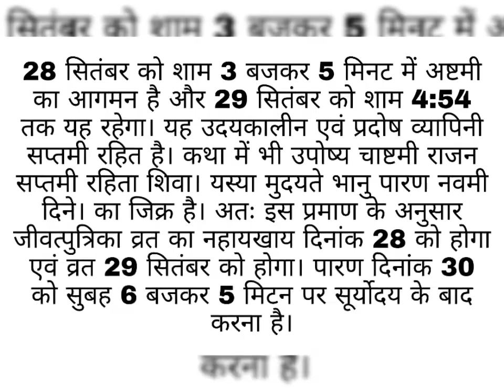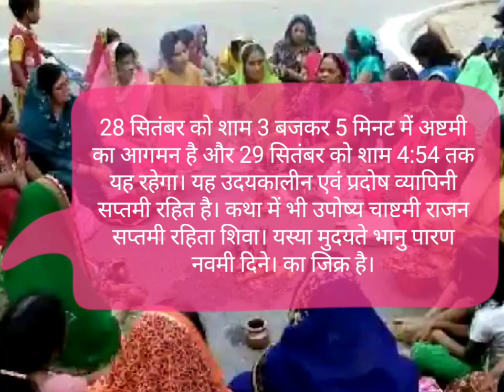Jivitputrika vrat 2022date । जितिया व्रत 2022 शुभ मुहूर्त ।Jitiya kab hai, Jivitputrika Vrat 2022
Jitiya Kab hai | जीतिया कब है? 17 या 18 तारीख को | 2022 |गलती ना करें |ये वीडियो जरूर देखें, समझें

हिंदू पंचांग के अनुसार, 17 सितंबर को दोपहर 2 बजकर 14 मिनट पर अष्टमी तिथि प्रारंभ हो रही है और 18 सितंबर को दोपहर 04 बजकर 32 मिनट पर समाप्त होगी. उदया तिथि के अनुसार, जीवित्पुत्रिका व्रत 18 सितंबर को रखा जाएगा. 19 सितंबर की सुबह 06 बजकर 10 मिनट के बाद व्रत पारण कर सकते हैं.

जितिया व्रत की शुरुआत नहाय खाए से होती है.

इस साल 17 सितंबर 2022 शनिवार को नहाए खाए होगा.

18 सितंबर 2022 रविवार को निर्जला व्रत रखा जाएगा .

19 सितंबर को सूर्य उदय के बाद व्रत का पारण किया जाएगा

इन मुहूर्त में न करें पूजन
राहुकाल- दोपहर 12 बजे से 01 बजकर 30 मिनट तक

यमगंड- सुबह 07 बजकर 30 मिनट से 09 बजे तक

गुलिक काल- सुबह 10 बजकर 30 मिनट से 12 बजे तक

दुर्मुहूर्त काल- दोपहर 11 बजकर 47 मिनट से 12 बजकर 35 मिनट तक

जितिया व्रत संतान की लंबी आयु, निरोगी काया और खुशहाल जीवन के लिए रखा जाता है. यह व्रत नहाए खाए के साथ शुरू होता है. दूसरे दिन निर्जला व्रत और तीसरे दिन व्रत का पारण किया जाता है. पारण वाले दिन 3, 5, 7, 9, 11 यानी विषम संख्या में हरी साग सब्जियां बनाई और प्रसाद के रूप में ग्रहण की जाती है.

व्रत के पीछे की कथा (Vrat Katha in Hindi)

महाभारत युद्ध में पिता की मृत्‍यु के बाद अश्वत्थामा बहुत क्रोधित था,पिता की मृत्यु का बदला लेने के लिए पांडवों के शिविर गया और उसने पांच लोगों की हत्‍या कर दी. उसे लगा कि उसने पांडवों को मार दिया लेकिन पांडव जिंदा थे. जब पांडव उसके सामने आए तो उसे पता लगा कि वह द्रौपदी के पांच पुत्रों को मार आया है. यह सब देखकर अर्जुन ने क्रोध में अश्‍वथामा को बंदी बनाकर दिव्‍य मणि को छीन लिया

अश्वत्थामा ने इस बात का बदला लेने के लिए अभिमन्‍यु की पत्‍नी उत्‍तरा के गर्भ में पल रही संतान को मारने की योजना बनाई. उसने गर्भ में पल रहे बच्चे को मारने के लिए ब्रह्मास्त्र चलाया,जिससे उत्‍तरा का गर्भ नष्‍ट हो गया लेकिन उस बच्चे का जन्म लेना बहुत जरूरी था. इसलिए भगवान कृष्‍ण ने उत्‍तरा की अजन्‍मी संतान को गर्भ में ही फिर से जीवित कर दिया. गर्भ में मरकर जीवत होने की वजह से इस तरह उत्‍तरा के पुत्र का नाम जीवितपुत्रिका पड़ गया और तब से ही संतान की लंबी आयु के लिए जितिया व्रत किया जाने लगा

जितिया व्रत 2022 व्रत पारण टाइमिंग
जितिया व्रत का पारण 19 सितंबर 2022 को सुबह 06 बजकर 10 मिनट के बाद किया जा सकेगा.

जीमूत वाहन देवता की होती है पूजा (Puja Kahani)

अष्टमी तिथि के दिन स्नान करके जीमूत वाहन देवता को पूजा जाता है. उस दिन प्रदोष काल में जीमूत वाहन देवता की भी पूजा होती है. बताया जाता है कि देव को दीप, धूप, अक्षत, रोली, लाल और पीली रूई से सजाया जाता है और फिर उन्हें भोग लगाते हैं.

मिट्टी और गाय के गोबर से बनाई जाती है मूर्ति

इसके अलावा, मिट्टी और गाय के गोबर से चील और सियारिन की मूर्ति बनाई जाती है और उन्हें लाल सिंदूर लगाया जाता है. इस दौरान जीवित्पुत्रिका की कथा पढ़ी जाती है. वंश की वृद्धि और प्रगति के लिए बांस के पत्रों से भगवान की पूजा की जाती है.

ऐसे किया जाता है पारण

जितिया व्रत के तीसरे दिन इसका पारण किया जाता है. इस दिन नहाए खाए वाले दिन ग्रहण किया गया भोजन ही खाया जाता है. जैसे- मडुआ की रोटी, नोनी का साग, दही-चूरा, आदि.